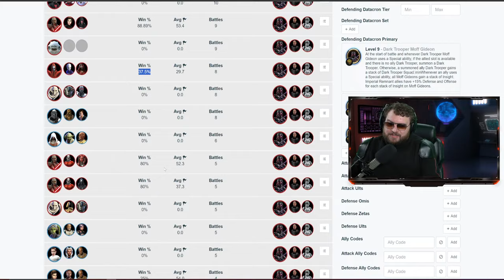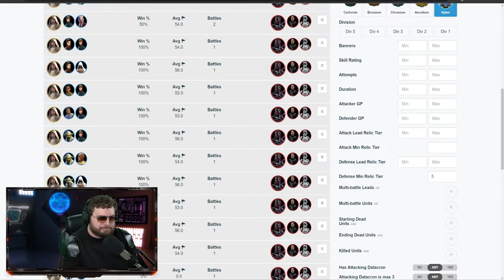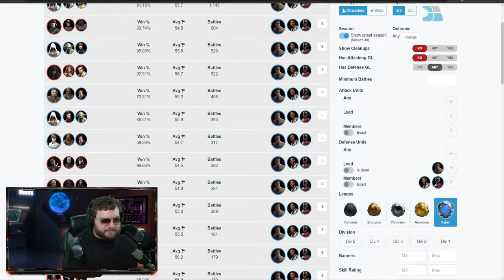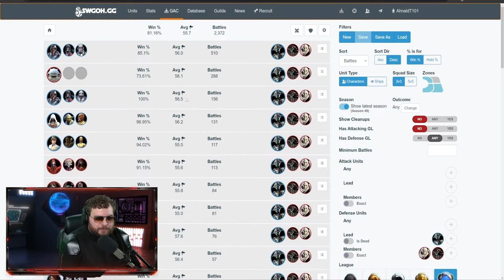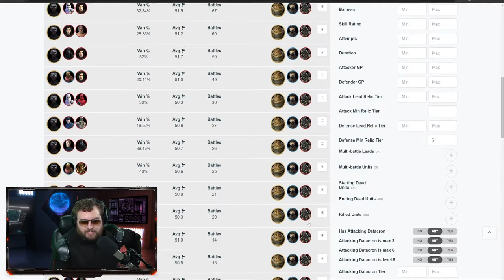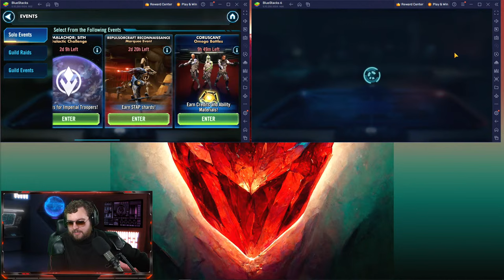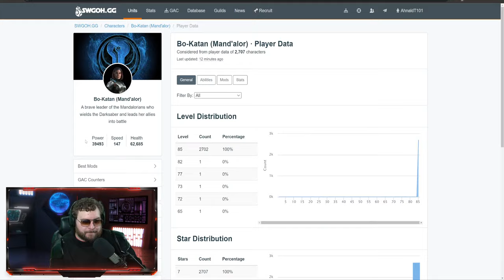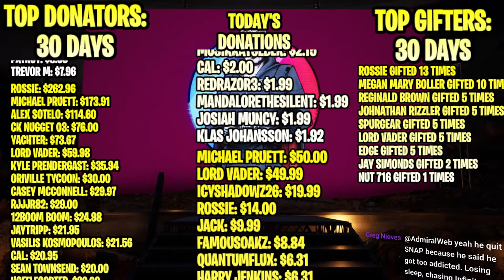Unleashing the Full Power of Maul in 3v3 Grand Arena - Breaking Free from Lord Vader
Ok this is EPIC! Making some high level plays with Maul happen in 3v3 Grand Arena!

TIMESTAMPS
0:00 - Grand Areeeeenaaaaaaaaaaa
6:00 - Grand Arena Planning
19:50 - SLKR vs Leia
26:00 - Starkiller vs Rey
43:00 - Maul vs Malicos
58:25 - Get Wrecked
1:00:25 - JMLS vs Gideon
1:03:23 - GAS vs Tuskens
1:08:00 - Trench Off Da Bench
1:12:03 - Dash vs GL Chirrut
1:16:29 - Nightsisters vs Dash
1:24:14 - JKL vs Darth Revan
1:28:27 - Wampa vs Ewoks
1:36:34 - Jawas vs Zorii
1:39:40 - Troopers vs JTR
1:42:39 - Cal vs Malgus
1:45:15 - Iden vs Tarful
1:48:11 - JKR vs Darth Vader
1:52:14 - Bad Batch vs Shortie
1:58:40 - WTF is going on?
2:04:25 - This is cleaaaaan
2:11:13 - Showing I Am Not Crazy
2:15:39 - F2P Grand Arena (lolololol)
2:18:30 - Cat Stretching Break
2:23:00 - SLKR vs Jabba
2:25:40 - Jabba vs Leia
2:34:00 - Insert Other Battles Here
2:54:50 - Doing a ton of Chimaera vs Leviathan
3:13:20 - Even More Chimaera vs Leviathan
3:17:00 - Galactic Challenge
3:25:40 - MOAR Chimaera vs Leviathan